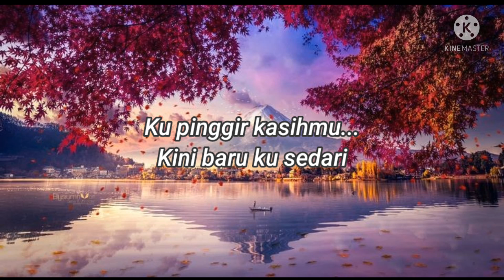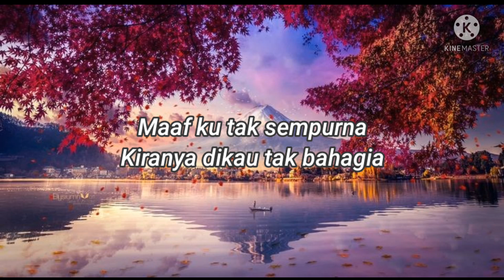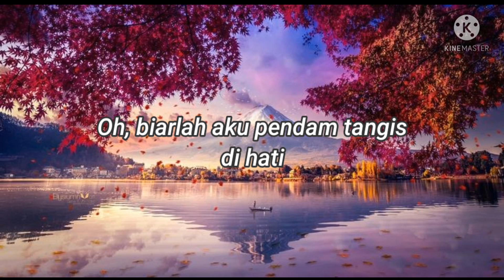Aku Bidadari Syurgamu - Dato' Sri Siti Nurhaliza (lirik)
Aku Bidadari Syurgamu
Dato' Sri Siti Nurhaliza
Composer: Ippo Hafiz
Penulis Lirik: Siti Rosmizah

Lirik:
Takdir kita telah bersatu
Kerna keangkuhan
Ku pinggir kasihmu

Kini baru ku sedari
Abadinya cinta
Hingga akhir nafasku

Walau kau ku sayangi
Ku turut kata kau yang terluka
Maaf ku tak sempurna
Kiranya dikau tak bahagia

Tuhan jiwa aku merawan
Perasaan saatku kehilangan
Oh biarlah aku
Pendam tangis di hati

Seandainya aku yang pergi dulu
Sampai mati ku kan mencintai kamu
Kerna akulah bidadari syurgamu

Perasaan saatku kehilangan
Oh biarlah aku